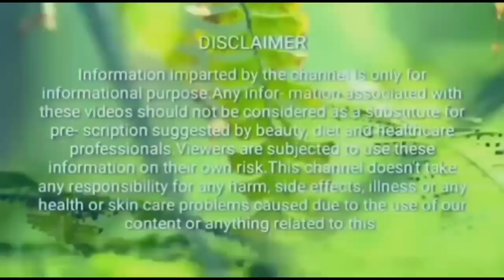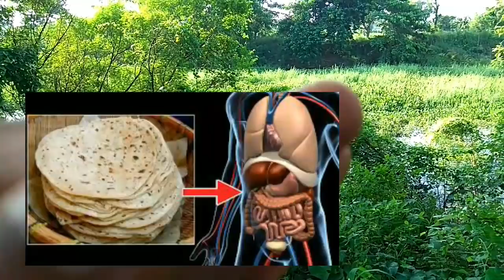सुबह सुबह बासी रोटी खाने के फायदे देख डाॅक्टर्स भी हैरान हैं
Satya Gharelu Nuskha